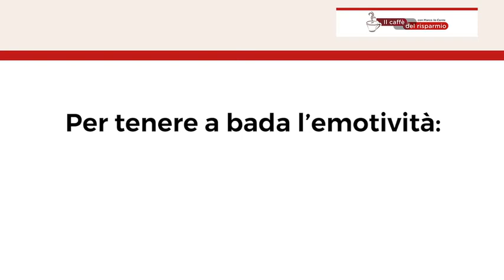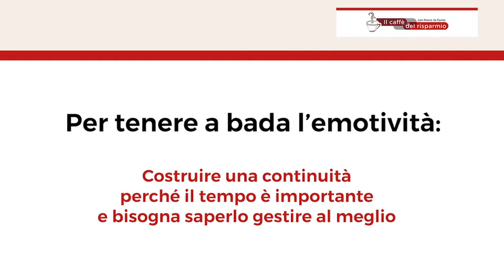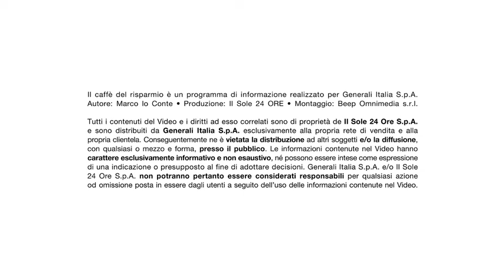Emotività, come gestirla negli investimenti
Marco Lo Conte de Il Sole 24 ORE ci svela 3 semplici regole per gestire l'emotività quando si tratta d'investimenti.